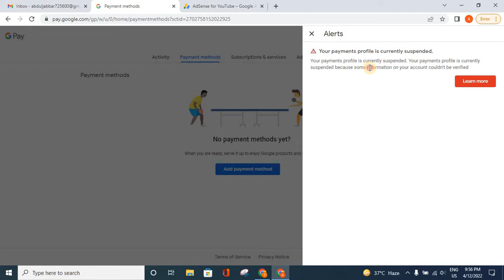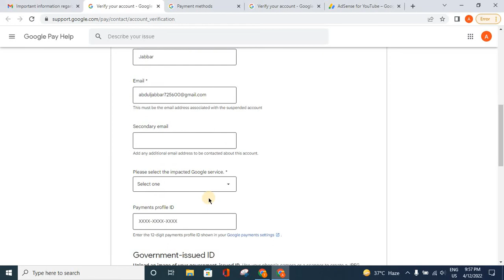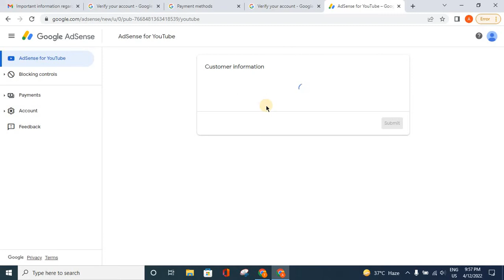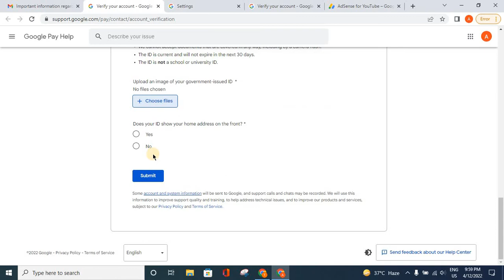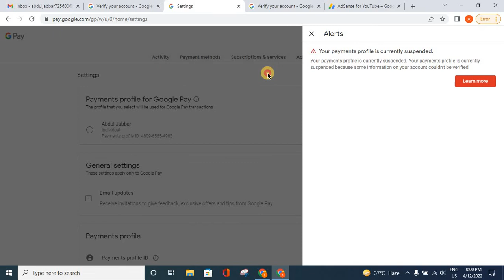important information regarding your google account | payments profile is currently suspended